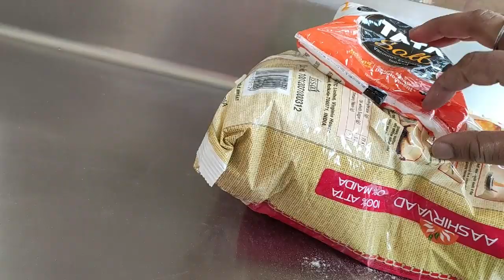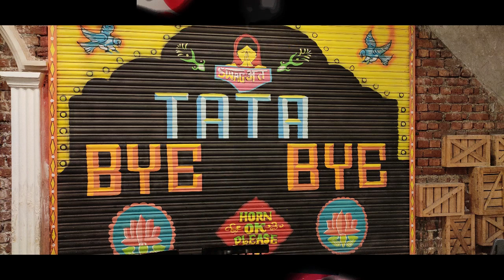16 Oct My Birthday Final Video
Hey friends,
Manujeet this side & thanks a lot for watching my videos. Please "LIKE" the video if you enjoyed watching or also "COMMENT" if you want to Suggest something or Appreciate